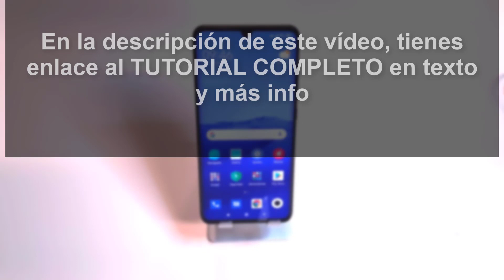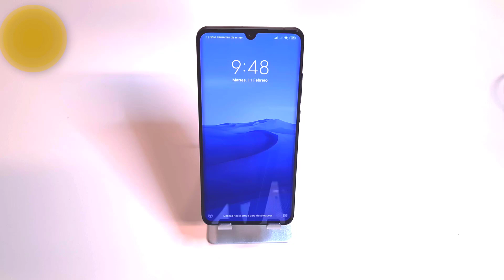🔃 Cómo APAGAR o REINICIAR Xiaomi MI NOTE 10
Videotutorial de Solvetic para saber cómo apagar, forzar reinicio o reiniciar Xiaomi Mi Note 10 de diferentes formas ⭐ 𝗧𝗨𝗧𝗢𝗥𝗜𝗔𝗟 𝗖𝗢𝗠𝗣𝗟𝗘𝗧𝗢 🔻 🔻 📝 𝗠𝗔𝗦 𝗧𝗥𝗨𝗖𝗢𝗦 𝗠𝗜 𝗡𝗢𝗧𝗘 𝟭𝟬

Gracias a este tutorial vas a saber cómo reiniciar un Xiaomi Mi Note 10 de diferentes formas: Con la mánera clásica (apagar o reiniciar), forzar el reinicio o entrando en el menú Reboot de Xiaomi.

 》CAPÍTULOS《

𝟏. Cómo apagar o reiniciar Xiaomi Mi Note 10

𝟐. Cómo forzar reinicio Xiaomi Mi Note 10

𝟑. Cómo forzar reinicio Xiaomi Mi Note 10 (menú Reboot)